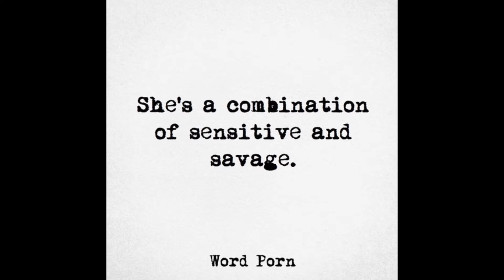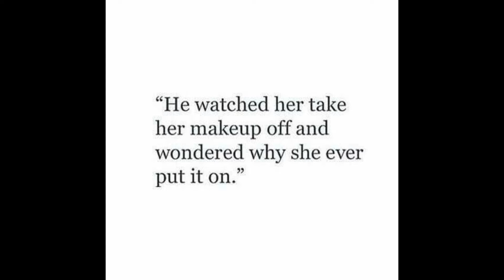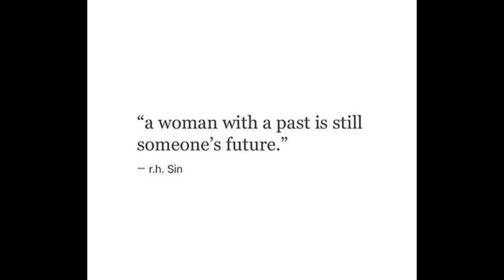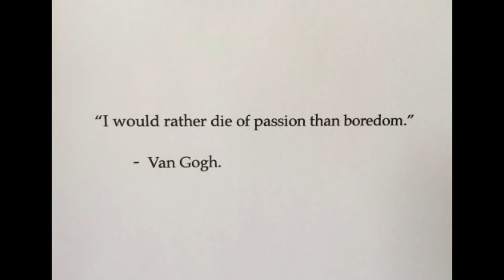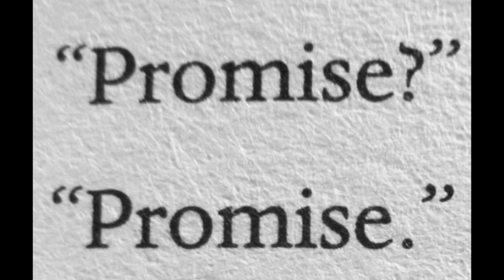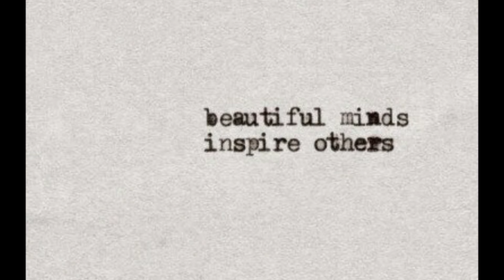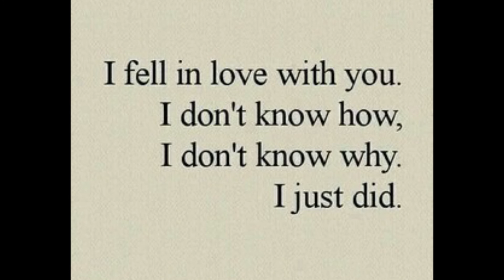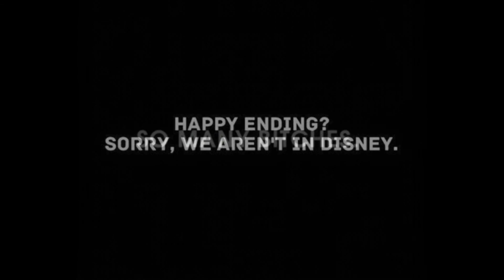VVAVE⑊Tape (CORRUPTED•REALITʎ Picture Video)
Bounding some random tracks w/ some random pics.
[Enter my bipolar mᴉnd]

MoonChalice - Sinner (prod. Harukasuka)
SUPA GUCCI & Teru - she a thot thot
Jook - Sobriety (lost project)
G R E E Z E – Aroma
THÉOS. - m i n a . (w/hyperforms)
GONE ROGUE – EASTENDGIRLS
CATSLASH – SACRIFICE
KAIN - Waldeinsamkeit (ft. mikegs)

✔ S⊺∀ʎ VVAVʎ.